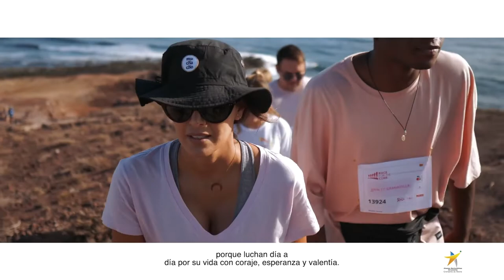"Súmate a la vida". Jóvenes Nacionalistas de Coalición Canaria de Granadilla de Abona.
Las compañeras y compañeros de los JóvenesNacionalistasCoaliciónCanariaGranadilla nos lanzan un mensaje claro en la lucha contra el cáncer de mama.